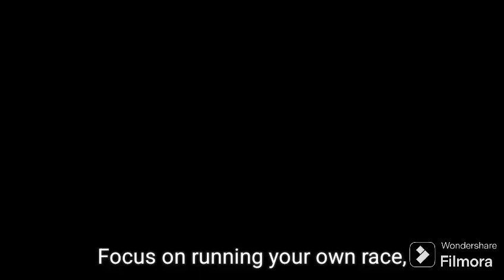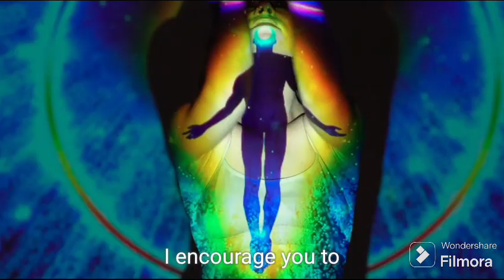Are you ready to master your skill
8 essential skills you must have it in your life